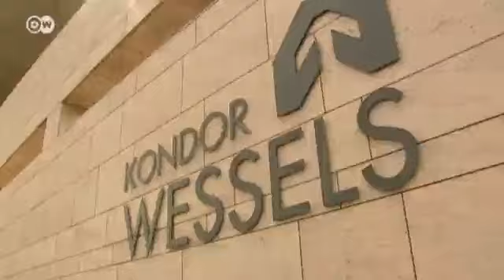Building Boom - An upswing for the construction industry | Made in Germany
Business is booming for the German construction industry, in large part due to the demand for new housing. However, the new construction will still leave many areas in Germany with a shortage of housing, especially in the cities.